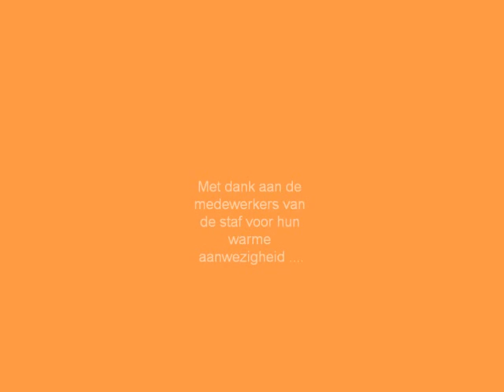Fotoverslag personeelsuitje Staf 2 juli 2010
Fotoverslag personeelsuitje Staf Mozaïek Wonen in Amersfoort